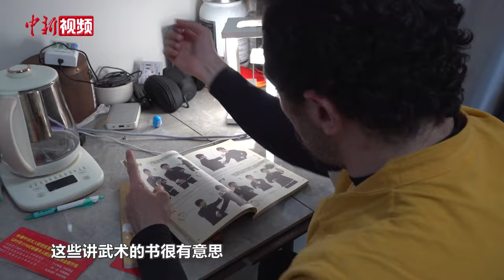【洋腔队】埃及博士爱上中国武术 四岁习武已教出多国徒弟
泰玛（Tarek）是一名来自埃及的留学生，现在在北京理工大学攻读自动化专业的博士学位。泰玛很喜欢中国武术，四岁开始习武，2018年他曾专程到河南嵩山的法王寺、少林寺拜师学艺。

泰玛表示，自己来中国不仅仅是为了读博，同时也是在追寻武术的根源。如今这位“洋弟子”学成后已经在埃及教授武术五年，徒弟来自美国、加拿大、俄罗斯、印度尼西亚等多个国家。泰玛还表示，在历史上，埃及是第一个与新中国建交的阿拉伯国家和非洲国家，希望可以通过武术在中国和埃及之间搭建起一座桥梁，为双方的交流创造更多机会。